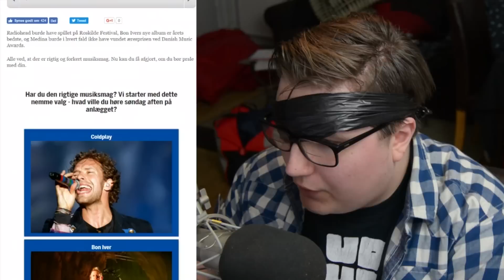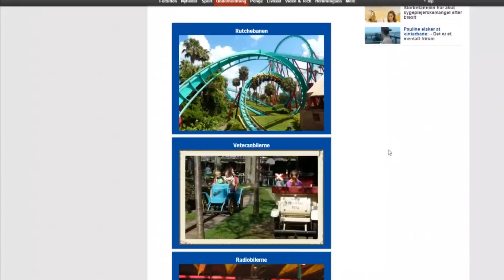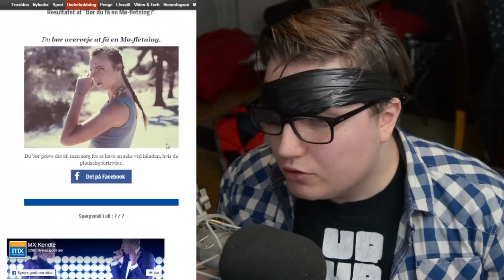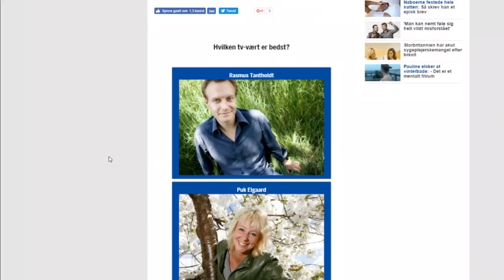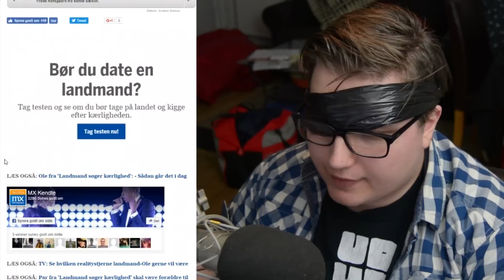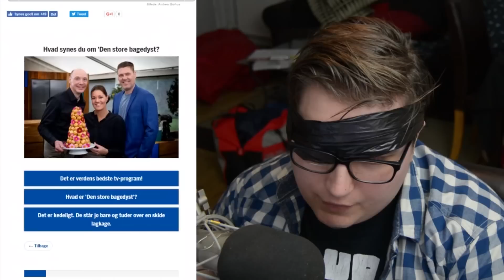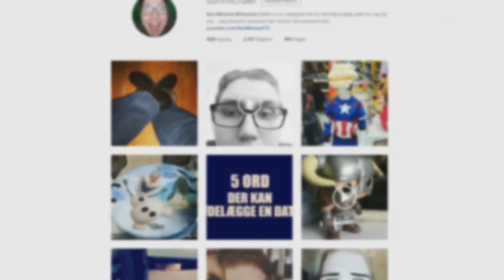LORTE TESTS fra Metroxpress! | Son-Michael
Jeg finder ud af hvor meget jeg fortjener at blive skampulet af en landmand i en swingerklub... Og tager Metroxpress tests!

Jeg ved ikke hvad denne serie skal hedde. Måske Mainstream Mareridt som min kæreste foreslog. Men det ville indikere at at lort jeg finder skal være mainstream ikk?

Jeg er Son-Michael. Kan du li' mærkelig form for humor, videoer i højt tempo og en helt unik personlighed?